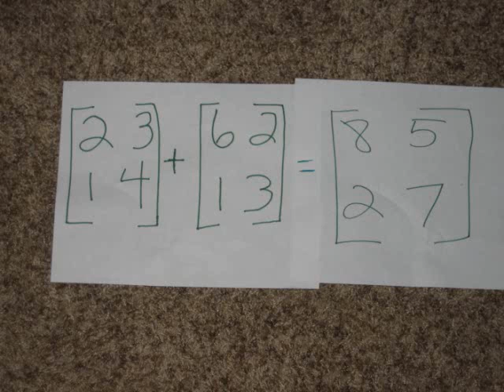Ridin Solo Parody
This is an algebra 2 music video project me and my friend had to do. We are teaching about adding and subtracting matrices.